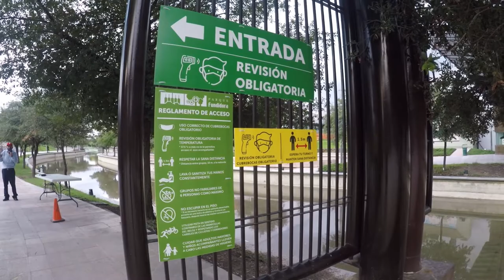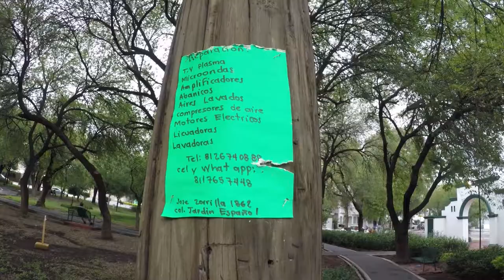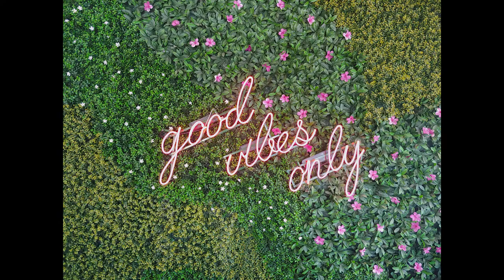Parque Fundidora in Monterrey, MX July 2020 (Also kicked out of apt!) | travelDev Videos (224)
We grabbed some sushi before heading to Parque Fundidora at Paseo Tec Shopping Center. We enjoyed the tranquility of Parque Fundidora without all the tourists that normally came through. There's not much water or boats floating down the Paseo Santa Lucia but I love open green spaces all the same. It was nice just walking and getting fresh air. Another day, I spent some time at Parque Roma near my house to read a book and passed through the open-air market in front of my place. We finally got some poke bowl for dinner at Paseo Tec Shopping Center. THEN ALL OF A SUDDEN, we came home to a guy soldering a new lock on my apartment! I was like what on earth is going on!

Topics
0:01 Paseo Tec Shopping Center (Sushi Bros)
0:54 Parque Fundidora
2:50 Paseo Santa Lucia & Downtown
4:15 Parque Roma
6:26 Getting kicked out of my apartment
7:03 After getting kicked out?
8:46 Evening Stroll

Track is called "In The Park".